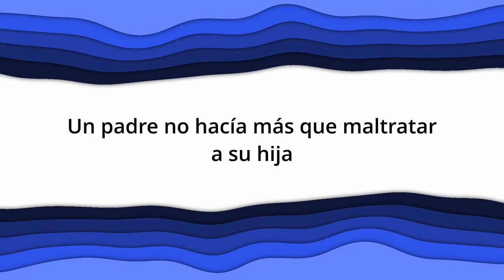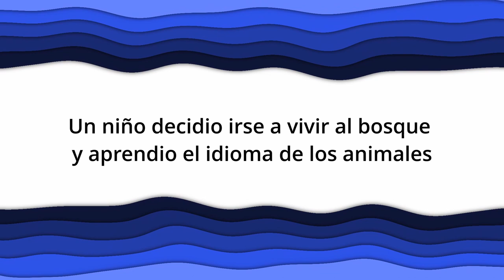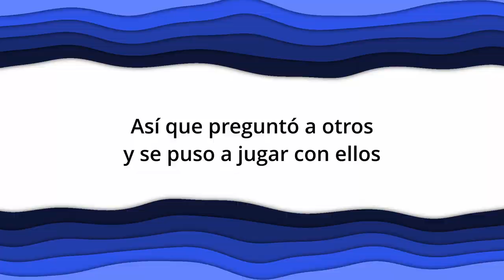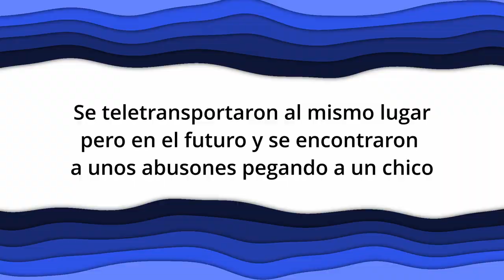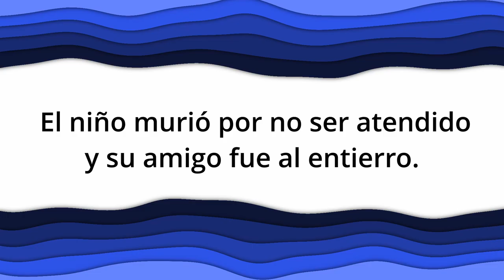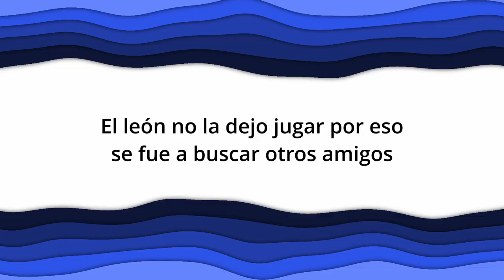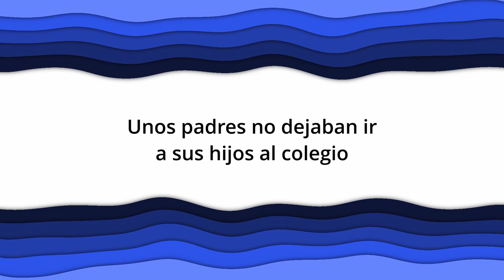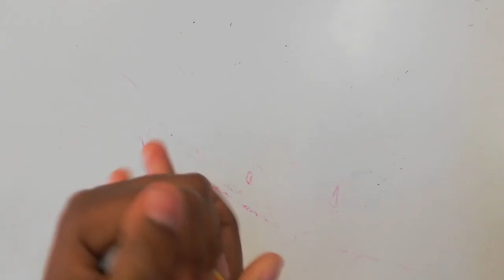24 Animaciones Playmobil. 5º y 6º Primaria. CEIP A. Machado. Majadahonda. Madrid. Todas participamos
24 Animaciones con  Playmobil. 5º y 6º Primaria. CEIP A. Machado. Majadahonda. Madrid. Todas participamos